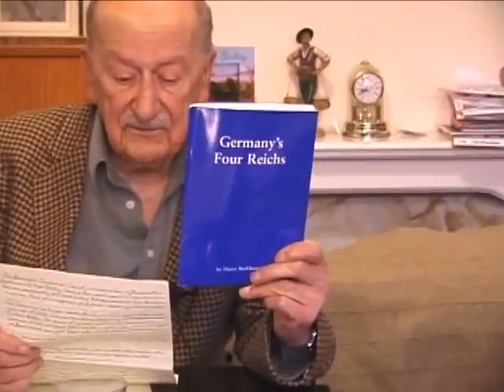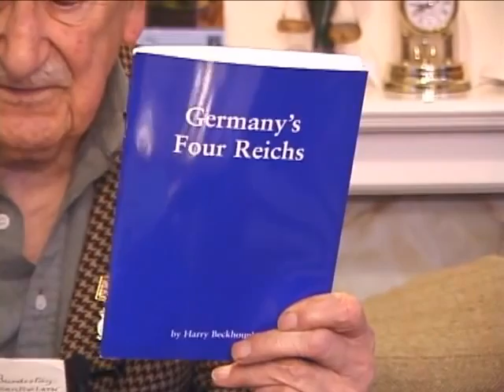Europes New Fuhrer by Harry Beckhough WW II Codebreaker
reference library